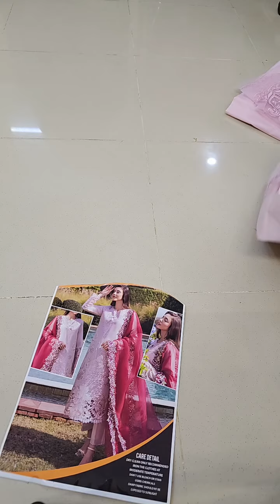Mushq Luxury Lawn Collection 3 Pieces Unstitched Pink Noveau La Toscana Luxury Collection